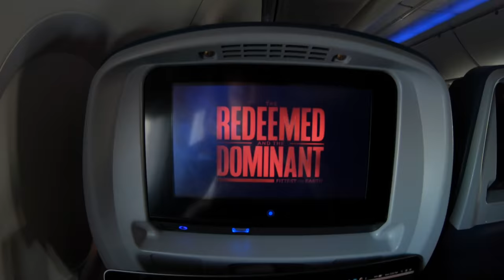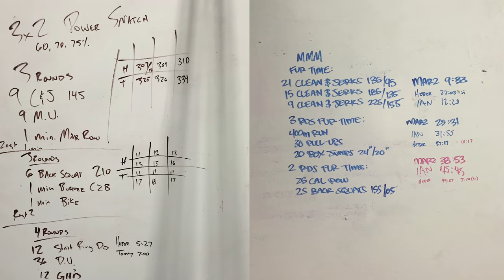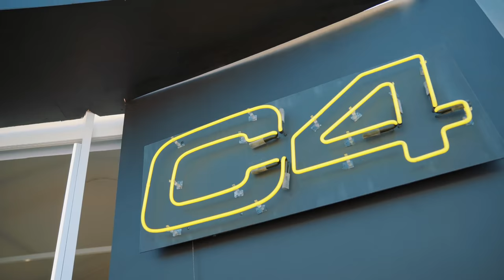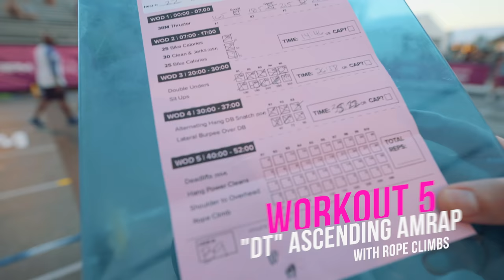The GAUNTLET at Wodapalooza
BUTTERYBROS Episode 2 - The Gauntlet at Wodapalooza

In this episode we take on The Gauntlet at Wodapalooza in Miami. The Gauntlet has 5 different workouts “mashed” together in an hour on the big stage at WZA. Going into this episode Marston was 1-0 against Heber and we get a shake up because Tommy Marquez joins in and throws down with the Buttery Boys.

CAMERA GEAR

Sony A7III
Sony A7RIII
Sony 16-35 GM 2.8
Sony 24070 GM 2.8

HDBeenDope - For the Record (Joel Rampage Remix)

Niclas Gustavsson - The Bomb Trap 3

Niclas Gustavsson - Organic Bomb 2